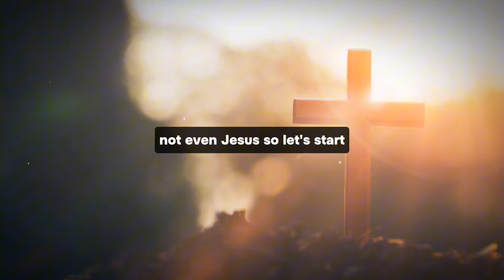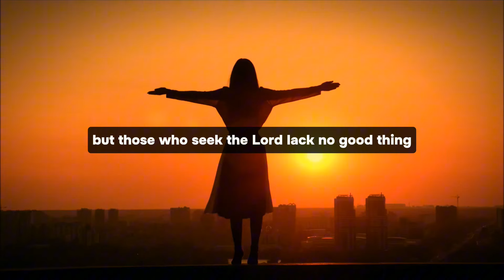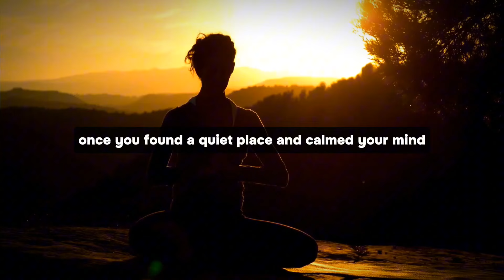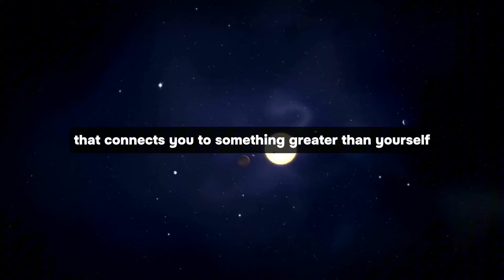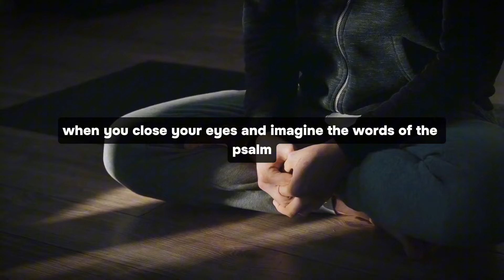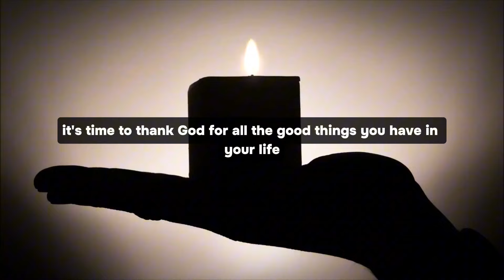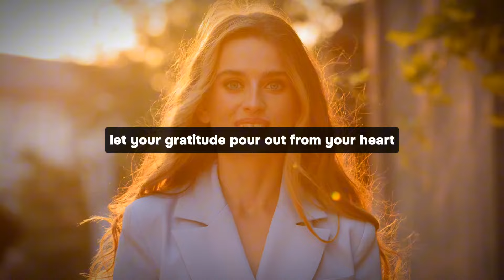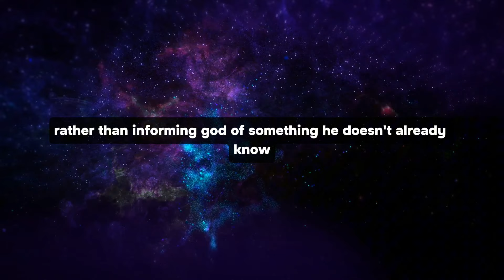Repeat This Psalm Prayer and Don't Tell Anyone Not Even Jesus - Neville Goddard